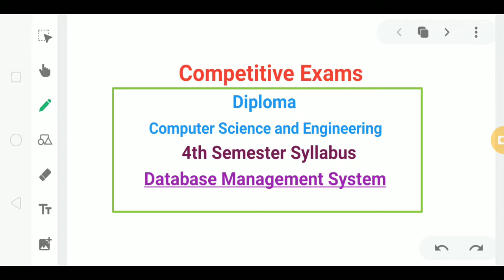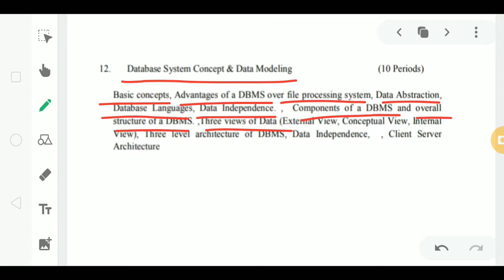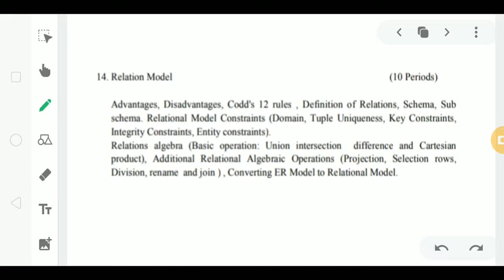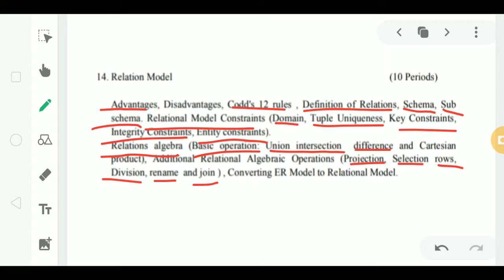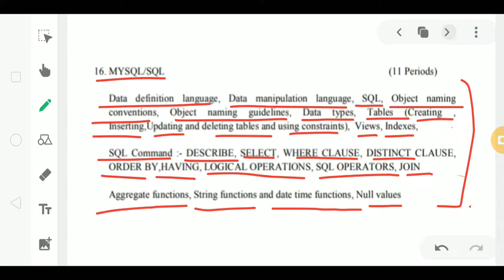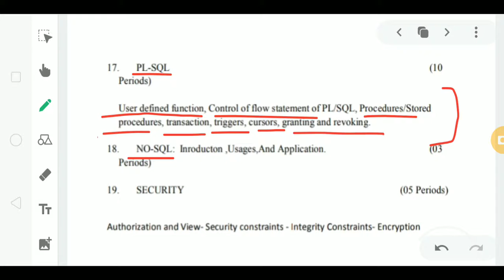Syllabus of Database Management System (4th Semester) CSE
Hello guys if you like this video
Turn the black thumb blue